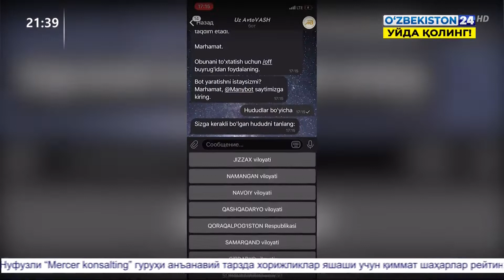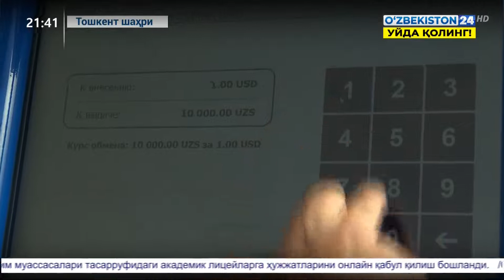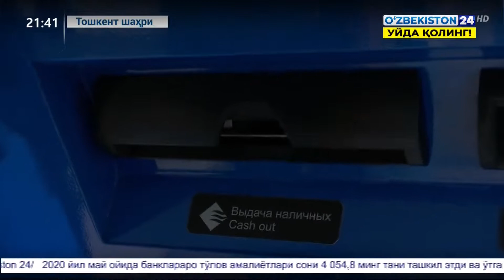Марказий банк валюта айирбошлаш банкоматини излаш бўйича телеграм ботни ишга туширди